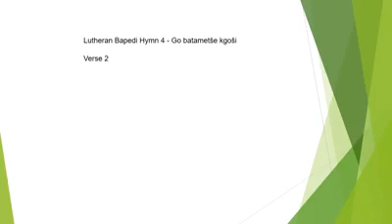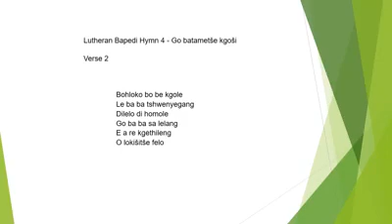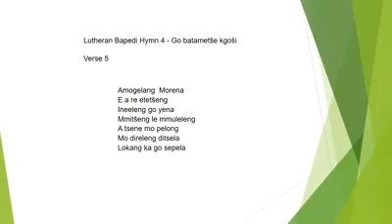Sepedi Lutheran Hymn 04 Go batametše Kgoši - Miss MJ Tshoma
Sepedi Lutheran Hymn 04 Go batametše Kgoši. Vocal performance by Miss MJ Tshoma